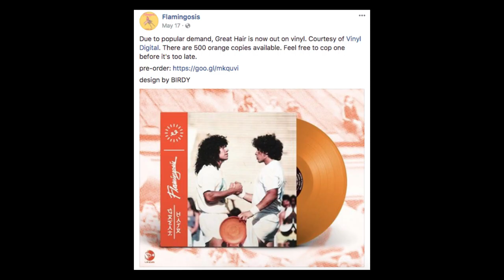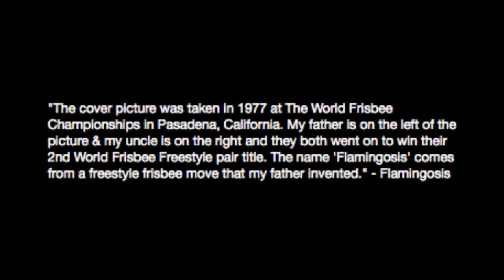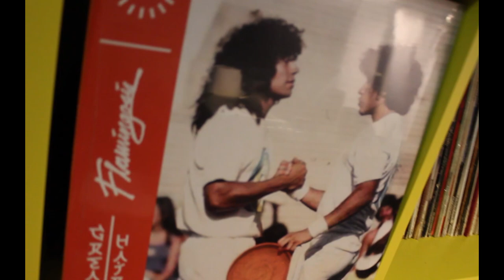Flamingosis - Great Hair REVIEW (Episode 3)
A killer album from the flamingo-man himself, but how does everything translate over onto vinyl?

Links to Gear and Equipment used to make this video

TURNTABLE (Fluance RT80)

Let me know if theres anything you would be interested in seeing me review!

Also shout out to Sly Vinyl and Vinyl-digital, two places ya'll must check out for some good pressings and killer, limited pressing vinyl:

Lookin to grow your Youtube Channel? Click this link to download TubeBuddy as it has helped me organize and optimize how I format my videos on YouTube!:

ur boi,

Paddy The Chen Man